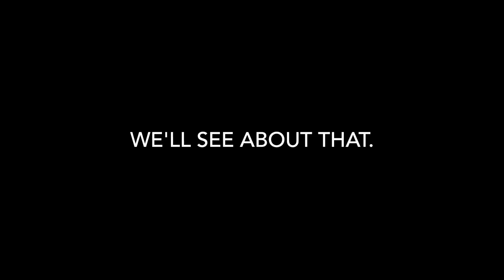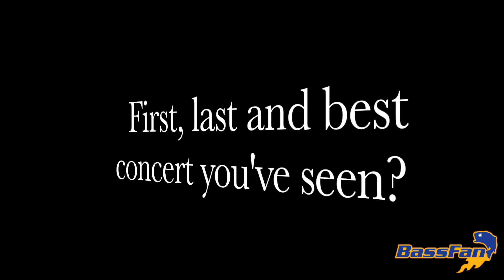Clent Davis – BassFan 5ive Spot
Learn a little more about Elite Series angler Clent Davis.